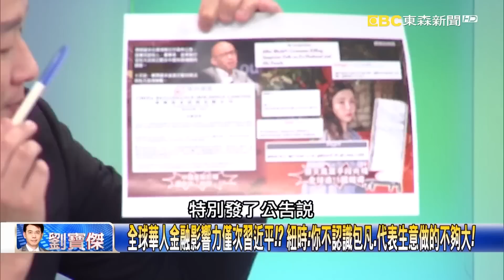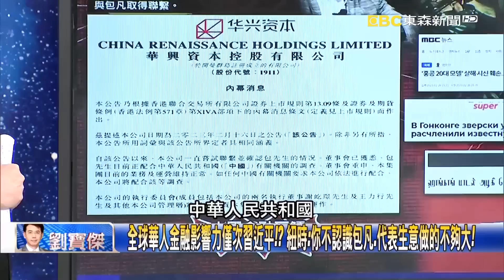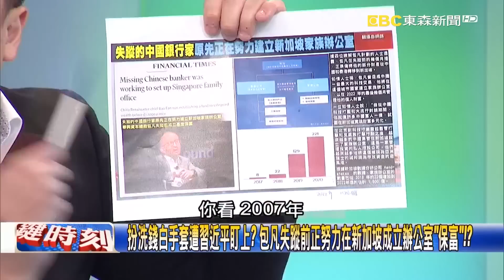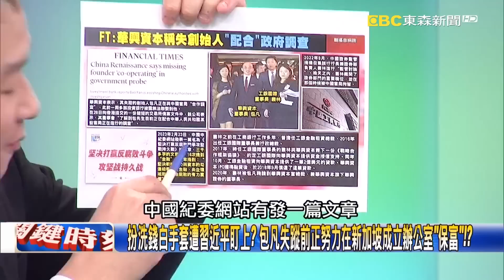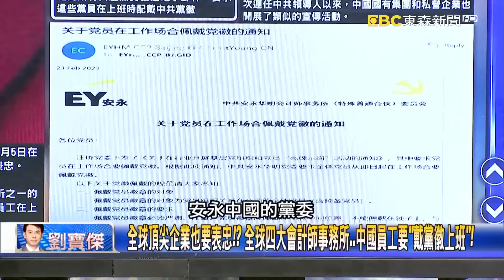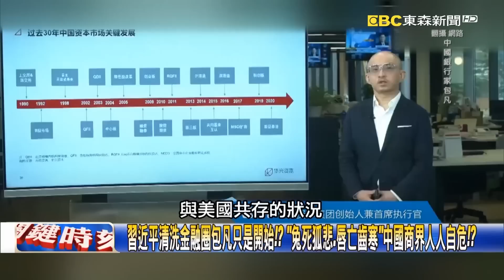習近平成立「中共版KGB」清算政敵！？ 兩會前常委喊「清理門戶讓總書記放心」！？ 【關鍵時刻】李正皓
香港檢警也沒想到如此兇殘？ 名媛蔡天鳳消失的頭顱「在湯鍋中被發現」！？
讓她完全消失在人間？ 香港名媛分屍案震驚全球前夫一家為錢預謀殺人！？
10年3起分屍案！周凱亮大角咀弒親案 兇嫌「假裝尋親」還接受媒體訪問！？
小小劏房裡看見最悲慘人間悲劇！ 香港女童竟遭吸毒成癮母親狠心殺害！？
悚！陪酒小姐遭殘忍虐殺 香港恐怖重大命案之最「Hello Kitty藏屍案」！？
全球華人金融影響力僅次習近平！？ 紐時：你不認識包凡、代表生意做的不夠大！
消失10天後才知道已被約談！？ 中國九成app有他出錢…包凡成「肖建華第二」！？
中國頂尖公司的「御用華爾街窗口」！？ 包老大高調炫富…開名車掛「京A車牌」！？
扮洗錢白手套遭習近平盯上？ 包凡失蹤前正努力在新加坡成立辦公室「保富」！？
全球頂尖企業也要表忠！？ 全球四大會計師事務所…中國員工要「戴黨徽上班」！
習近平成立「中共版KGB」清算政敵！？ 兩會前常委喊「清理門戶讓總書記放心」！？
習近平清洗金融圈包凡只是開始！？ 「兔死狐悲、唇亡齒寒」中國商界人人自危！？
強風、大雪、暴雨夾擊！冬季風暴橫掃美國東西岸 大卡車失控打滑險撞警！？
南加州睽違34年發暴風雪警報 農民搶收作物、洪水警戒狂發陸基被掏空！？